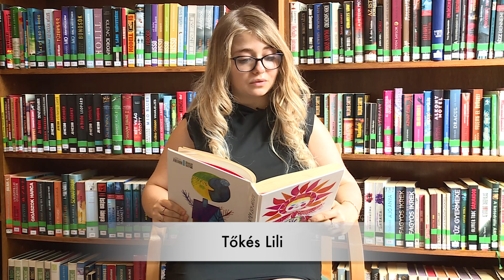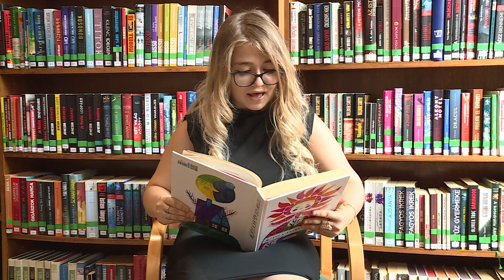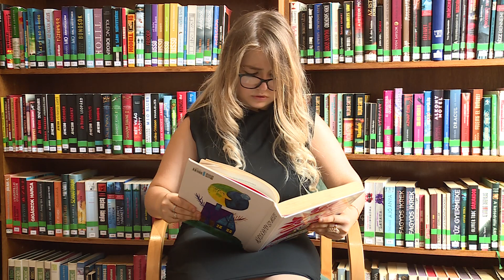Mese Délelőtt 92. adás (Globo Televízió 2024.08.31.)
・ Előadja: Tőkés Lili ・

・ Helyszín: Szerencsi Gyermekkönyvtár ・